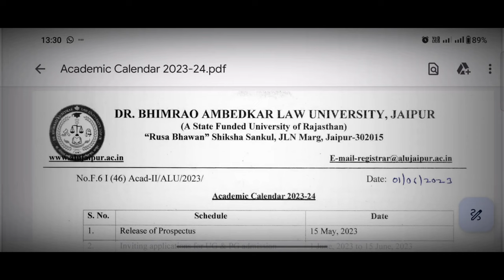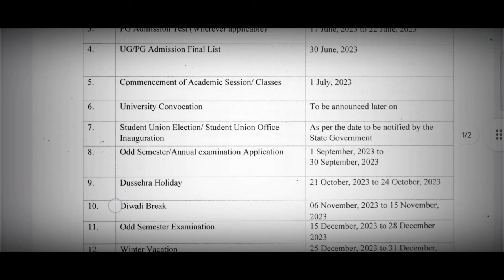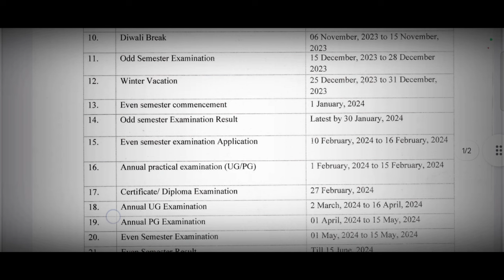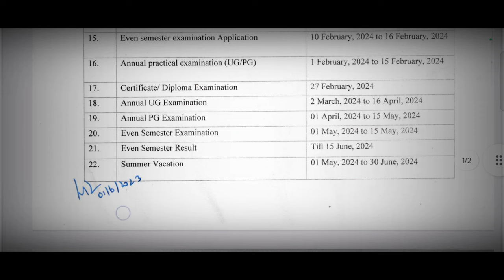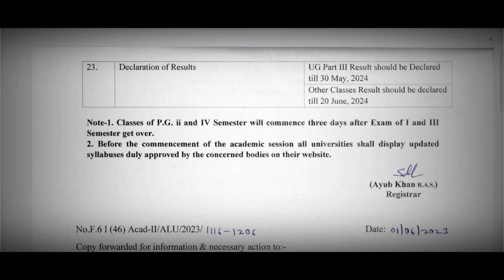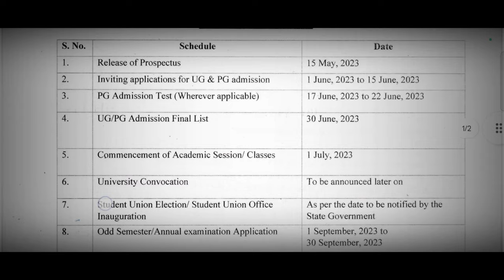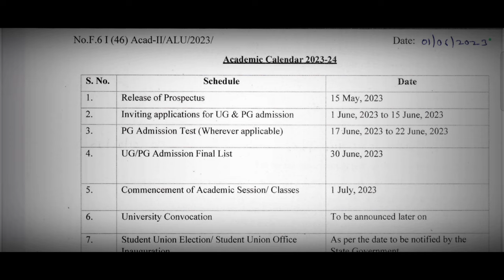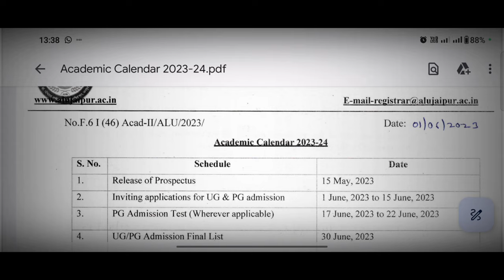Dr Bhimrao Ambedkar law University Jaipur || ALU Jaipur University || LLB LLM Admission Process